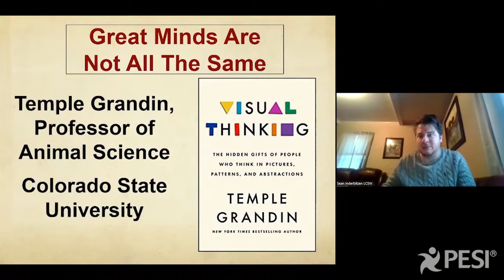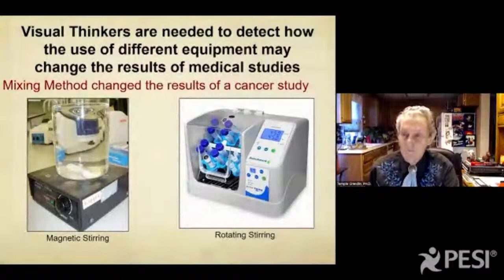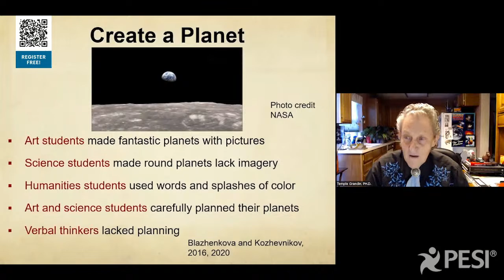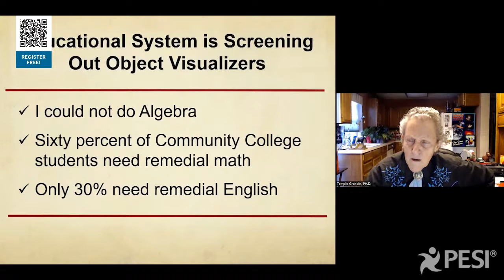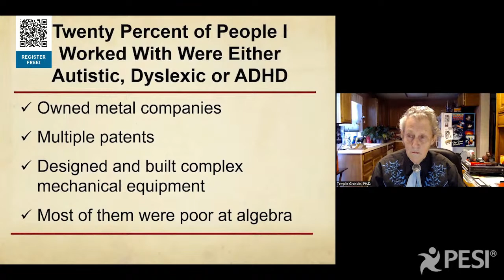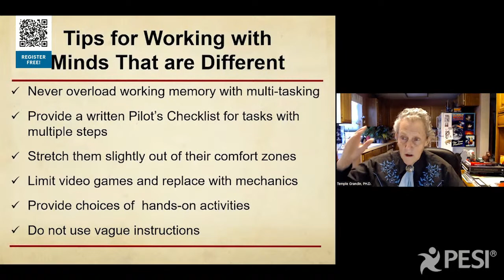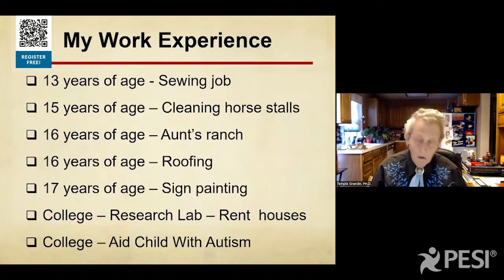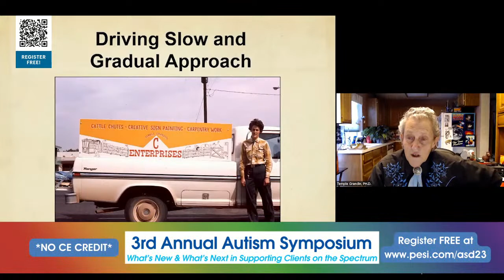3rd Annual Autism Symposium Keynote: Great Minds Are Not All the Same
Join us for the 3rd Annual Autism Symposium keynote address with Temple Grandin, PhD and Sean Inderbitzen, DSW, LCSW.

In this interview style session, Dr. Grandin will take you inside “visual thinking” and offer new approaches for educating, parenting, employing, and collaborating with special minds and visual thinkers!

You don’t want to miss this incredible presentation that kicks off this year’s Autism Symposium!

Learn what’s new and what’s next in supporting clients on the spectrum by attending the 3rd Annual Autism Symposium!

for 14-day access to the recordings! *Optional upgrade available to earn up 20.5 CE hours and ASDCS certification.